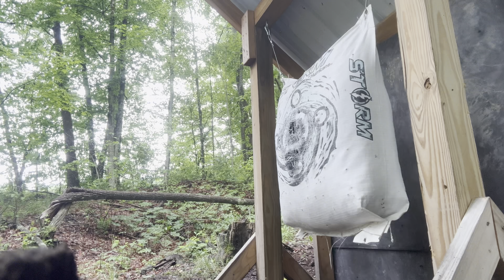Total Archery Challenge | My Experience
Welcome to the channel, as always. Stay tipsy. When we say stay tipsy it’s not referring to stay “buzzed” but merely stay loose, be happy, don’t stress. So, kick back, relax, come join a nice TAC preparation with some tips/tricks or just some suggestions I felt like I needed to share.